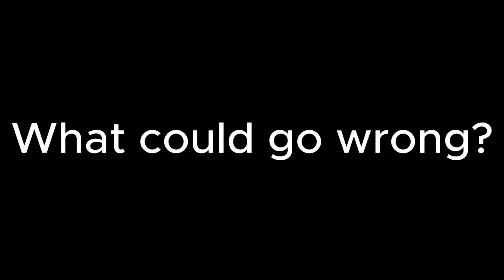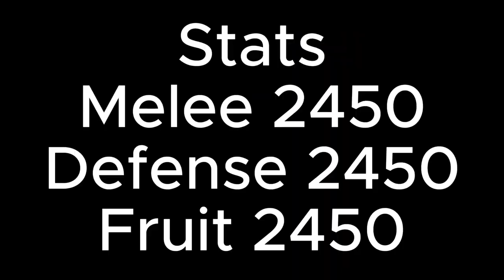This Fruit is FIRE!🔥🔥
This fruit was super fun to learn and combo with because of how simple and spammable it is. In the future I'll use more skilled builds though. I hope you all enjoyed! :D Comment what build I should use next!